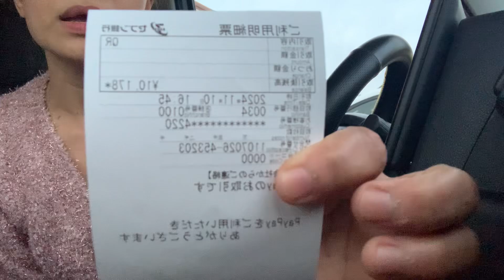Tips for Grocery Shopping in Japan using Paypay: Earn Points while spending Part 3